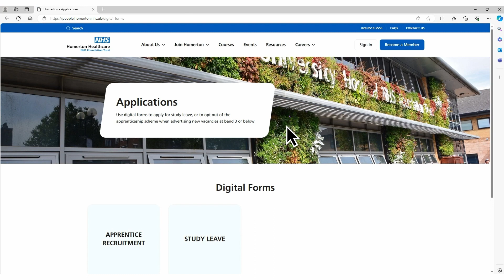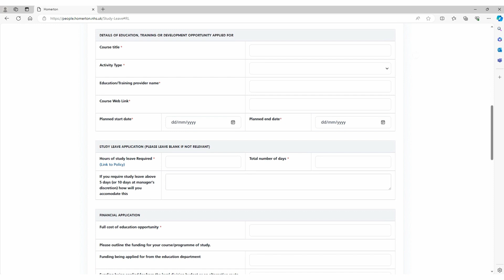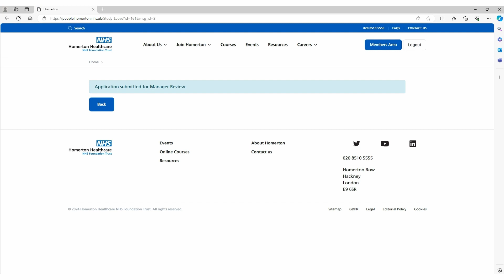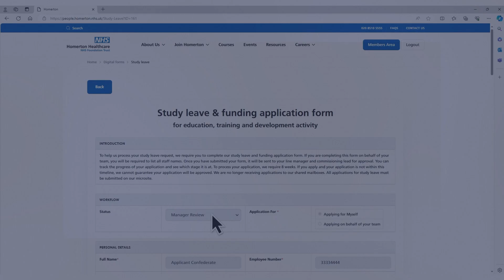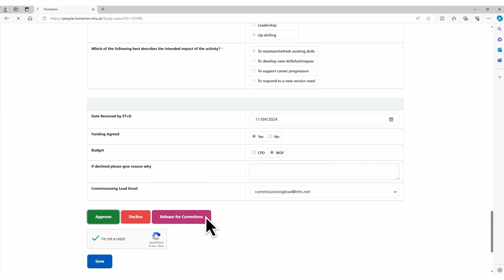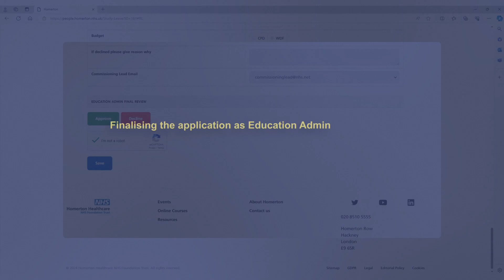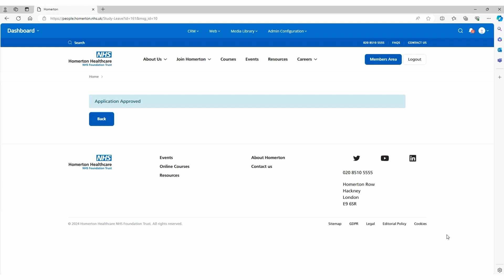How to submit and review Study Leave applications on Microsite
Our Microsite launches on 29 April 2022. From this date onwards, we will be hosting Study Leave and Funding applications exclusively on Microsite, replacing the previous Word-based application forms.

In this video, we demonstrate how Homerton colleagues can use the designated digital form on the Microsite to apply for study leave. It also shows how the Line Manager and Commissioning Lead can review and approve the application on the Microsite, within their Members Area.

00:00 - Applicant's submission
03:01 - Line manager's review
04:20 - Education Admin's review
05:08 - Commissioning Lead's review
05:52 - Education Admin's finalisation